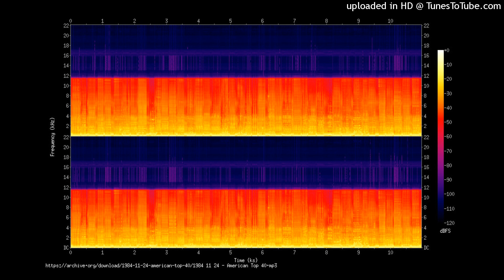Swim Among The Fishes S. Peak